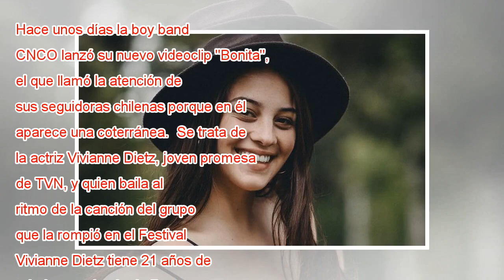Actriz chilena aparece en videoclip de CNCO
Hace unos días la boy band CNCO lanzó su nuevo videoclip "Bonita", el que llamó la atención de sus seguidoras chilenas porque en él aparece una coterránea.  Se trata de la actriz Vivianne Dietz, joven promesa de TVN, y quien baila al ritmo de la canc...